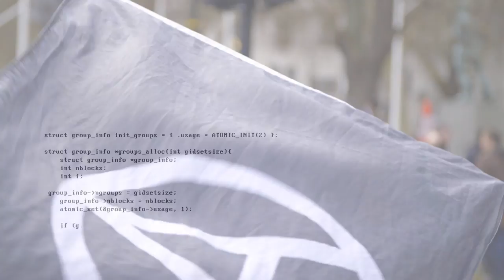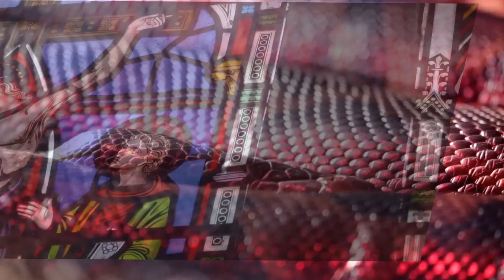Warm Gadget - "New Industry" Official Music Video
Warm Gadget - "New Industry" - Like this video? Come see thousands more at the Net's largest, uncensored, completely d.i.y. music video site, BlankTV.com!

Artist City, State, Country: Bend, Oregon, U.S.A.

Artist Bio: Blending alternative metal, noise & industrial stylings, Warm Gadget, the recording duo made up of multi-instrumentalist/producer Colten Williams and vocalist/part time instrumentalist Tim Vester has self-released a brand new alternative metal/industrial E.P., entitled “Rituals” to digital formats in April 2021.
The “Rituals” E.P. showcases five (?) brand new, original songs, as well as remixes by notable electronic artists such as SNOWBEASTS and WITCH EYES.
  This E.P., which features the bands signature blend of industrial and alternative metal, will be released solely to the groups BandCamp page at Warmgadget.bandcamp.com and will be available for purchase or individual download.
  For fans of Helmet, Dillinger Escape Plan, Ministry, Nine Inch Nails, Faith No More, Deadsy…
  This new release is filled with the bands brand of hard-hitting songs, electronic beats, synth melodies, un-melodic synth chaos and hook-laden, crushing guitars. It also showcases the longing, bleak, dismal yet aggressive lyrics and deliveries that the band has perfected. Colten Williams has topped everything off in the studio by producing an album that sounds crisp, heavy, and intense. The 'Rituals' E.P. also marks the band’s return to writing & recording together after a 3-year hiatus, showing that they have violently shaken the dust and cobwebs off and have come out swinging.
  Warm Gadget, based out of Bend, Oregon, has been writing, recording, and performing since 2009, when Vester and Williams, as the primary members and songwriters, began working together in a converted bedroom/studio/HQ.
  Since the group’s inception, they have released their initial demo, a full-length album 'Brides', the Hallowmas E.P., various singles added to compilations and have written compositions for film and video.

Warm Gadget is:
Austin Williams: Bass.
Colten Williams: Guitar, Synths, Programming, Production
Tim Vester: Vocals

All songs on “Rituals” written by Colten Williams. Lyrics by Tim Vester.

About the Video: Created in Bend, Oregon

Song Lyrics: "New Industry"

New Industry built upon misdirection
#19 is not the deadliest of our infections
Talking head moonlights as a magician
With sleight of hand disinformation and indecision.
NO MORE NO MORE NO MORE NO MORE
The oldest brand - New Industry
The manufacture of division bought and sold to you and me
This is how confusion and corruption gain prevalence,
Become a household name are crowned as king….
To be a part of the kingdom, you must revere him as a God
Platforming or a capitalistic call?
To turn the poor against the poor using a wall
He's not the savior more so a wizard just like Oz
showing more venom begets a greater applause
He's not your God
Bow down to the New Industry.
Become one in the New Industry
You are a part of your own sentencing.
Just do your part for the New Industry